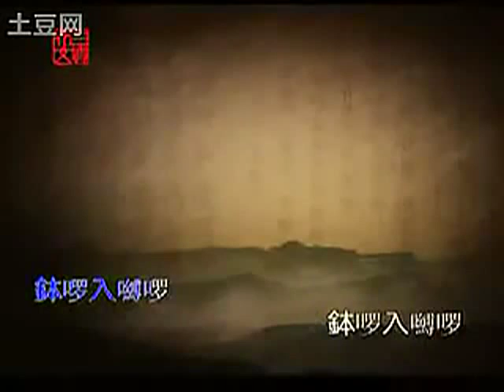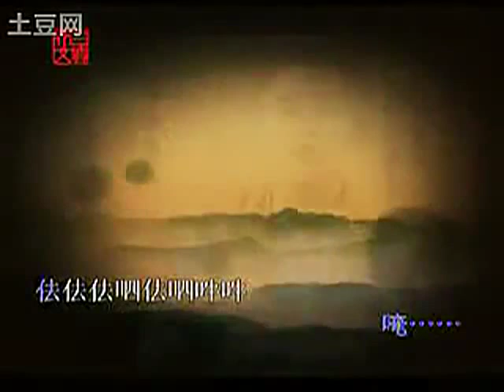消災吉祥神咒 祺雲法師 藏音) (480p)